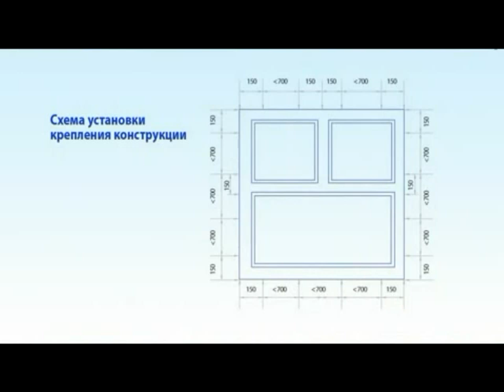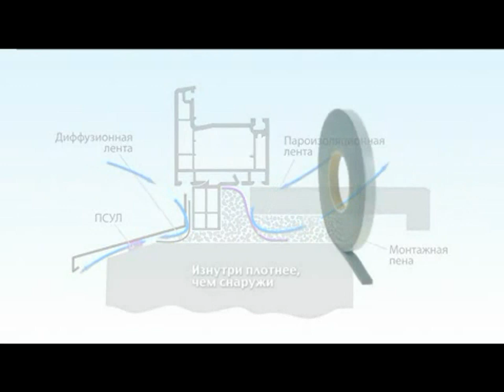Установка пластиковых окон по ГОСТу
Более подробно о всех этапах установки пластиковых окон можно прочитать инструкцию